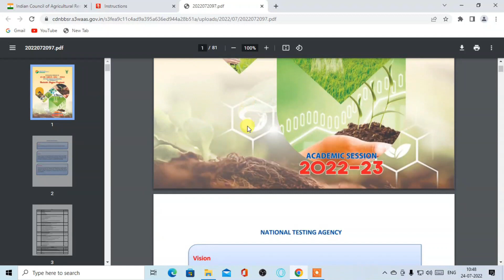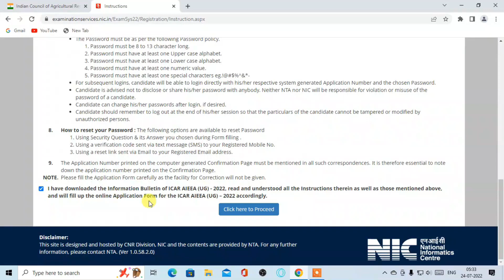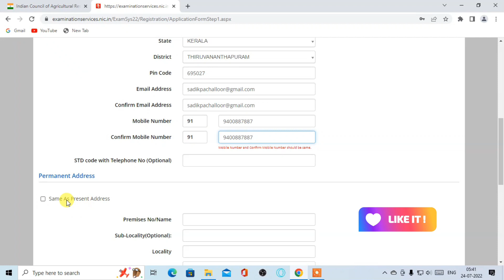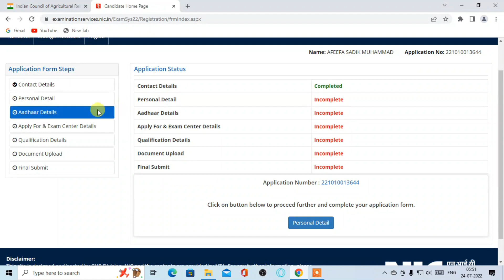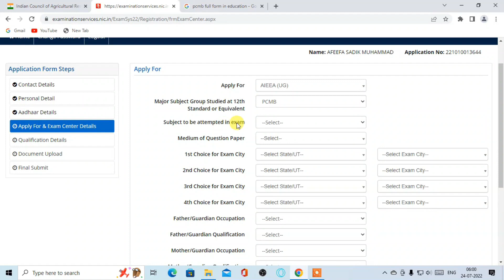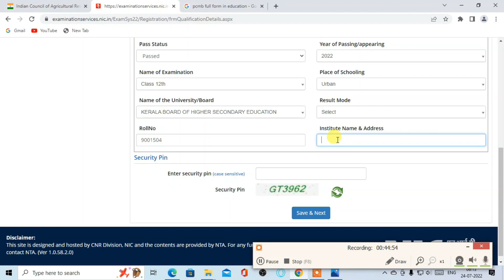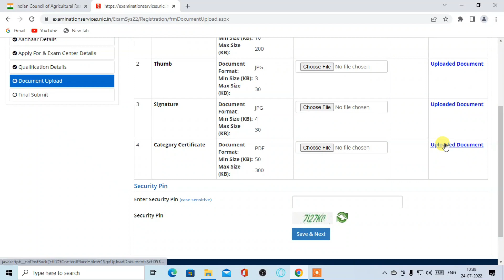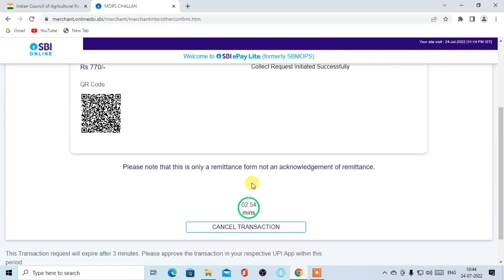ICAR Entrance Exam Online Apply 2022.Icar application form/ Icar syllabus 2022. icar, newinfo.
Icar online registration process 2022. All details available.
My Another Channel   Simple Info
Adobe Animation Tutorials,
Online registration degree admission kerala university. kerala degree admission 2022.
Kerala Polytechnic Admission 2022. Polytechnic admission online registration kerala 2022.

kerala polytechnic admission registration 2022.
Polytechnic Admission Candidate login 2022. polytechnic Admission 2022,Online poly admission.

Kerala Plus One  Online registration process 2022.
Land Tax online payment processes. Self-registration and pay land tax, property tax,  Vasthu Karam, and land tax payment 2022.

New India Card 2022.  mygov Government new card. Register and participate in different activities.
Jan Samarth online loan registration 2022. Jan samarth portal Malayalam, Jan samarth business loan, Jan Samarth mudra loan, Jan samarth education loan.
How can create a virtual Id, Aadhar updating 2022, Change name, date of birth, gender, address, Aadhar download, Order  Aadhar PVC card can change yourself.